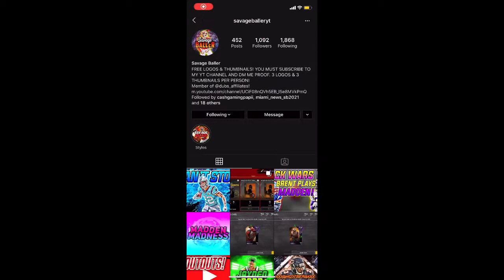Dolphins franchise game 8!